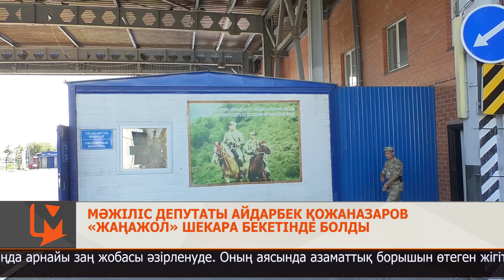Мәжіліс депутаты Айдарбек Қожаназаров «Жаңажол» шекара бекетінде болды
ҚР Парламенті Мәжілісінің депутаты Айдарбек Қожаназаров және «Республика» партиясының өкілдері «Жаңажол» шекара бекетінде болды.
Олар тауарларды өткізу пунктінің жұмысымен танысты.